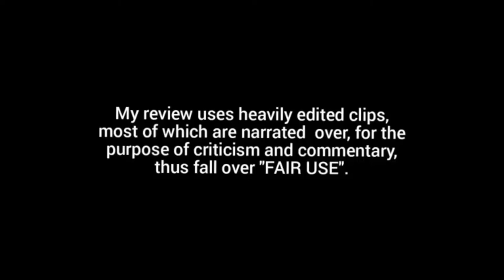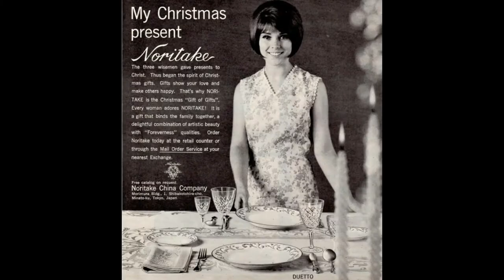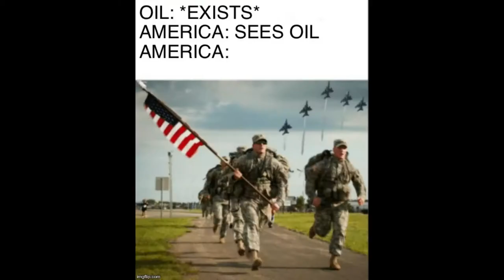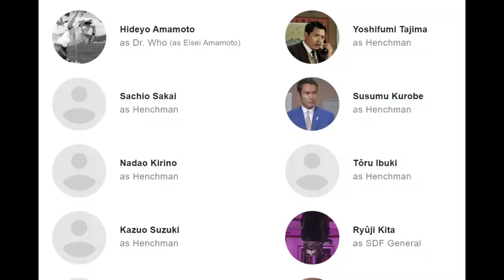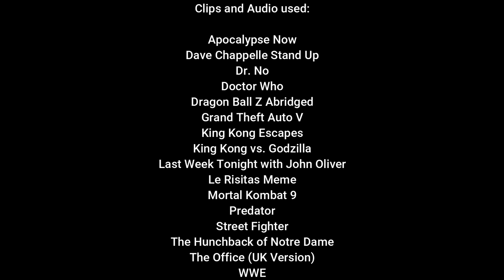King Kong Escapes - Dark Lordd Reviews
The Dark Lordd checks out a kaiju film with America's most famous kaiju King Kong in King Kong Escapes.